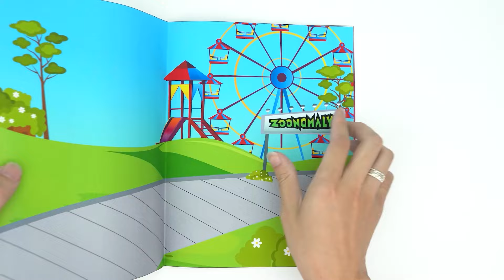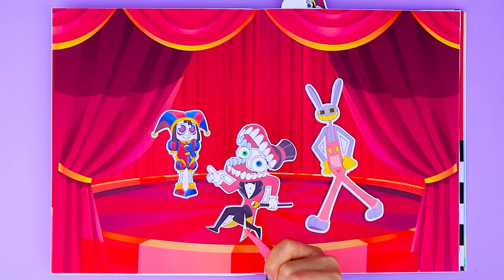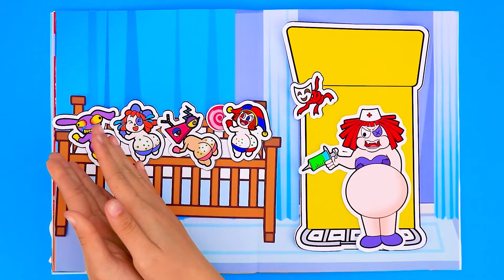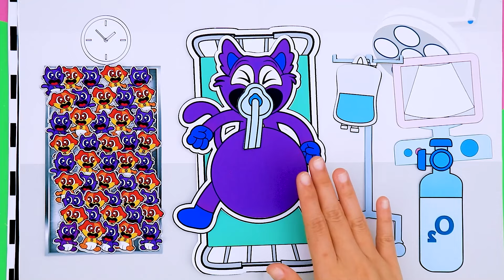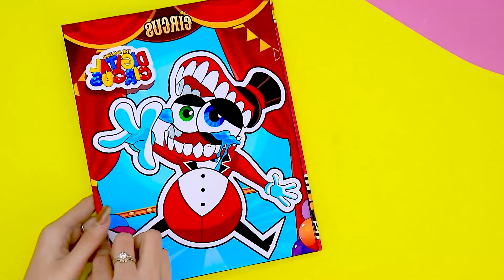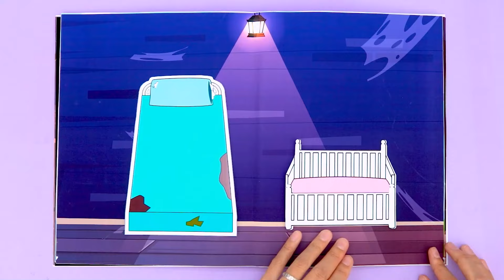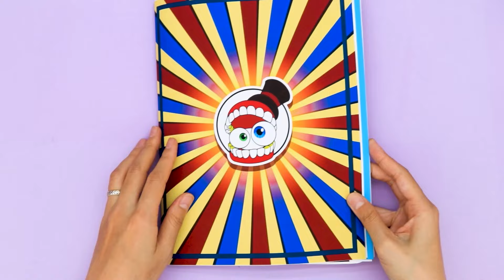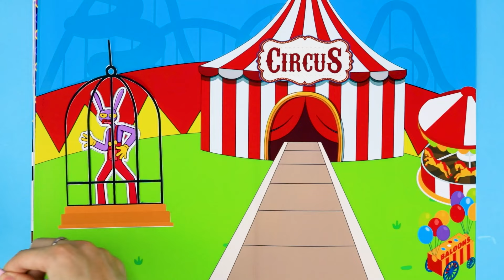[🐾paper diy🐾] MAKING ZOONOMALY vs SMILING CRITTERS 😈😈 COLLECTION GAME BOOK 🐺 zoonomaly horror game 2